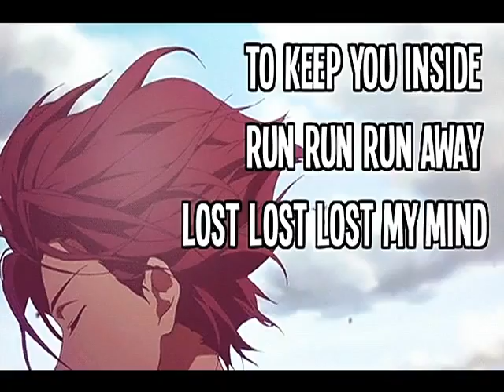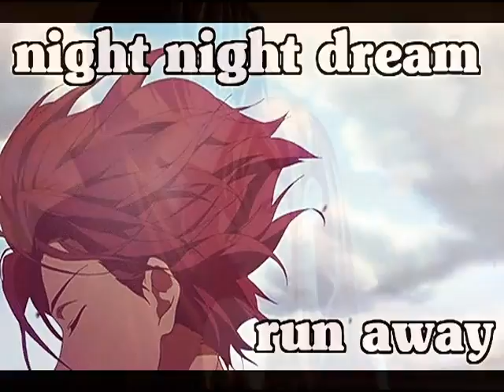night night dream - run away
(OO)
(0 0 )